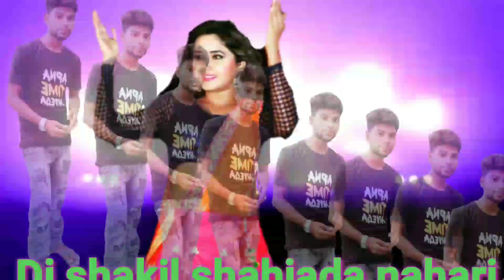He to bhatar ta Ki karbe